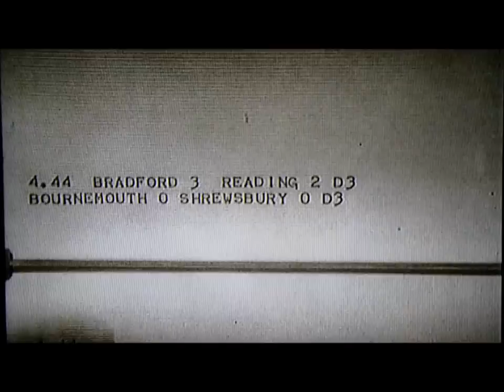Teleprinter 4_5_1963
BBC Grandstand Teleprinter